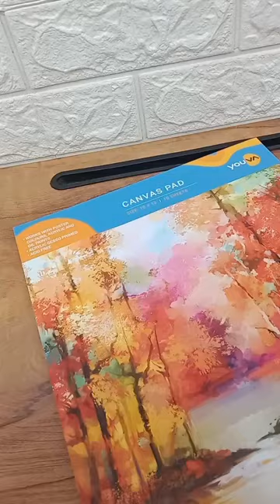Acrylic Painting| Ananya